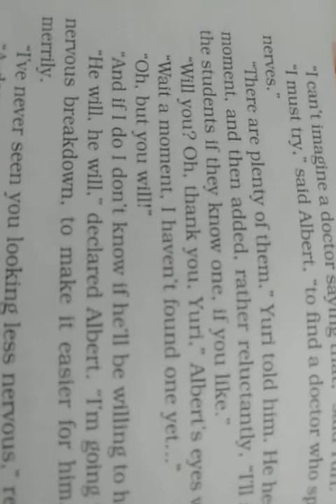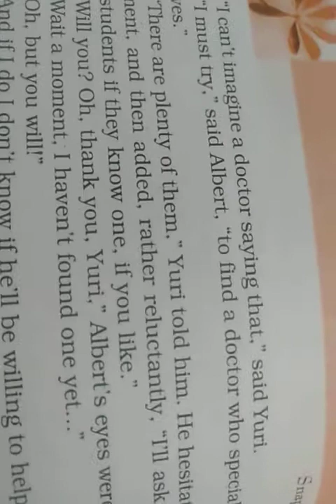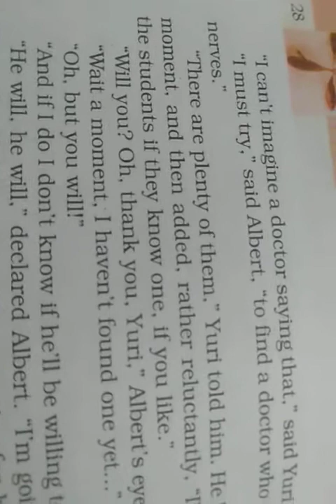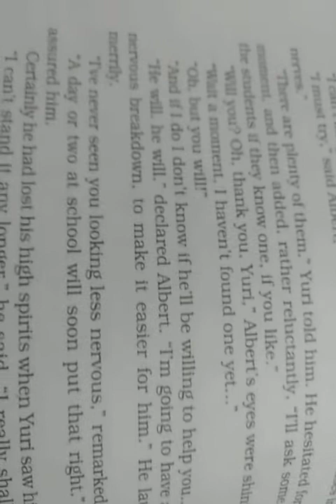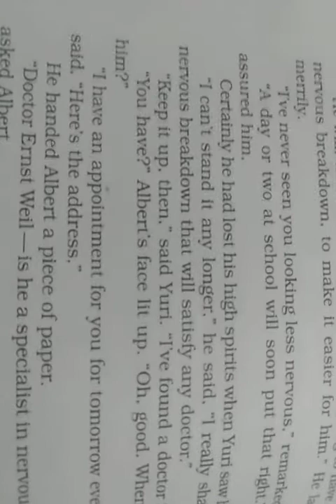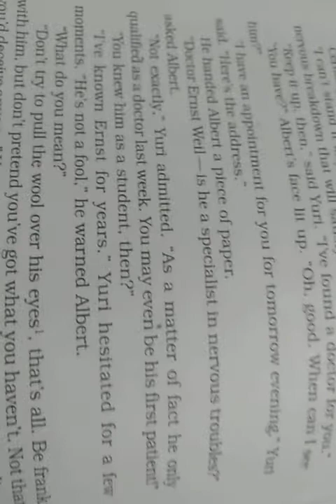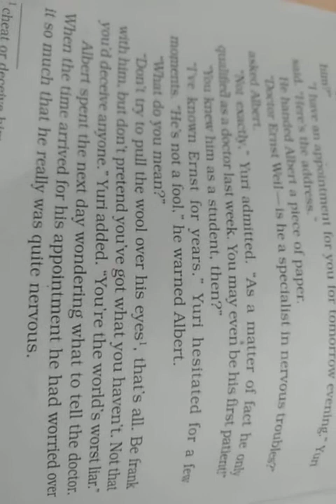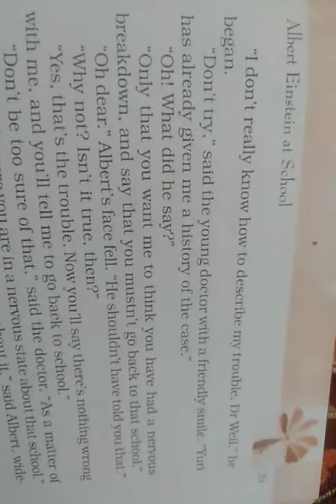Albert Einstein at School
English compulsory class 11. 2/12/20